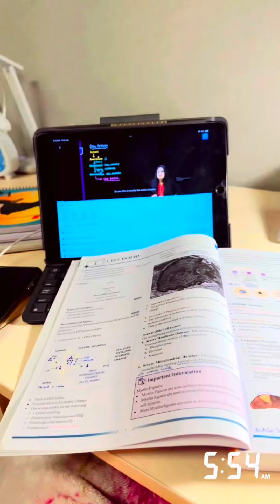DAY 1/90 days challenge | 5 JAN 2024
HELLO EVERYONE

This is my day 1:90 days challenge

As i am night owl it’s difficult for me to wake up early. So still trying and hustling
Watch this journey of being productive with me .

If you queries related to admission procedures and transfer please contact on my